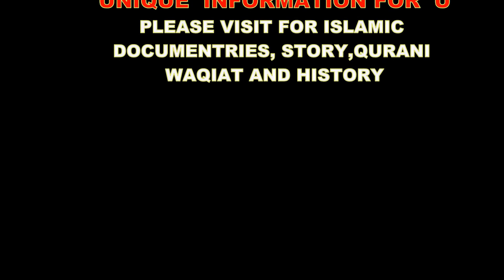KARAMAT E AULIA | AIK WALI KI KARAMAT SE YAHOODI MUSALMAN HO GAYA | CHADAR KO AAG NE NAHI JALAYA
This informative video will tell us great things.

kesay AIK WALI KI KARAMAT SE YAHOODI MUSALMAN HO GAYA  bht hi interesting he ye video.